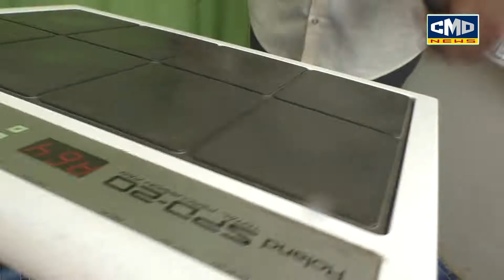చిరంజీవిని కలిసే చివరి ప్రయత్నం చిరు అభిమానుల గురించి పాట పాడిన చిరు వీరాభిమాని తాళ్లపాలెం సత్యం